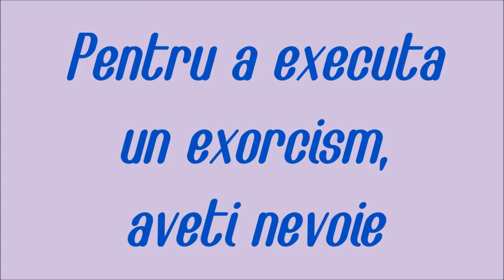Rețeta Exorcizării Perfecte!